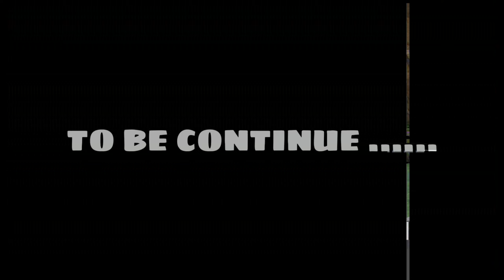Herobrine Like Entity Came In Our God SMP #17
minecraft
pro atul gamer
minecraft video
atul gaming
minecraft smp video
minecraft smp

My Gears
Boya BYM1

LIGHT STAND (SOFTBOX)

Gaming Headphone